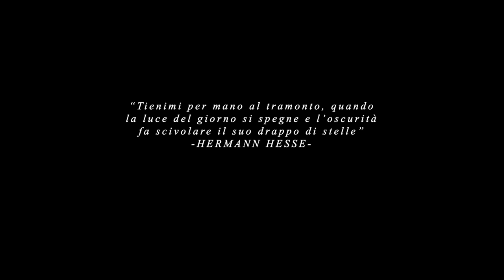Gianluca Albisetti - Fragilità (Official Video)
''Fragilita'' music video directed by Gianluca Albisetti
Written, composed and performed by Gianluca Albisetti
Arranged by Gianluca Albisetti & Pier Tarantino
Produced by Luca Fraula

Un grande grazie e un abbraccio a: Daniele Marcheggiani, Pietro Bonanno, Jin Mayi, Manuela Zola, Veronica Marcheggiani, Alessia Lurati, Luciano e Candida Zola

''Vedi?.. lui vive in te.''